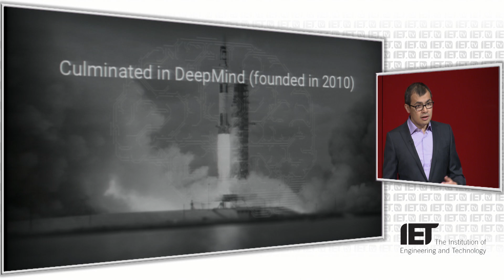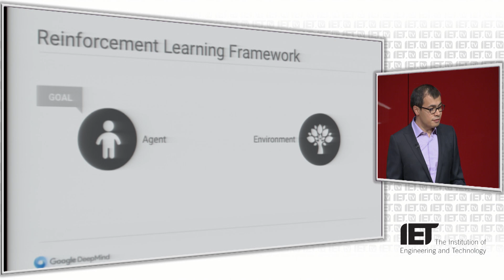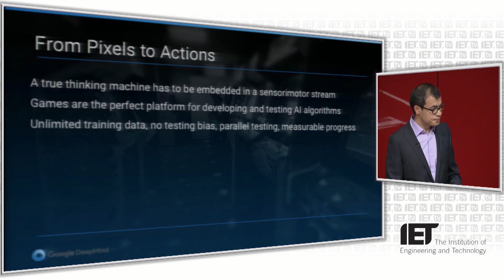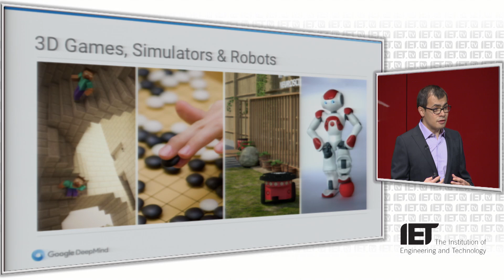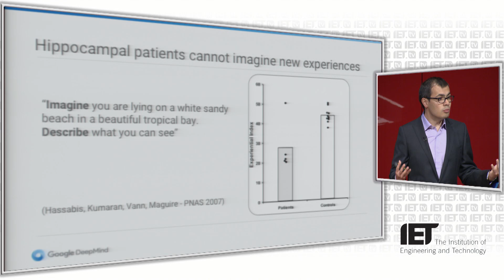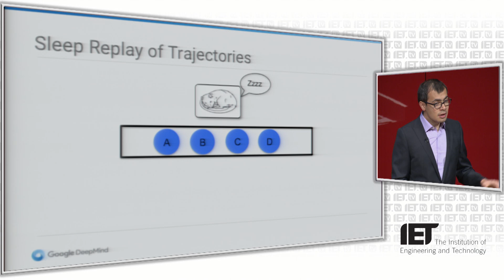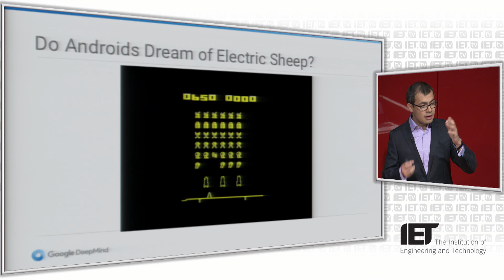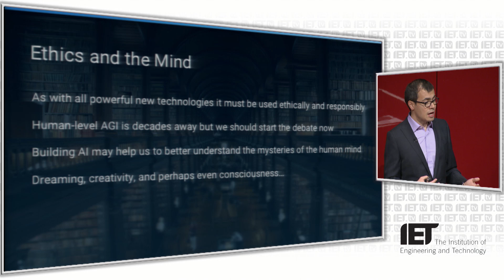Public Lecture with Google DeepMind's Demis Hassabis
Watch the founder of Google DeepMind's Demis Hassabis' lecture about the future and capabilities of artificial intelligence.

This video was filmed by IET TV.

For more information about the Hassabis talk visit the RTS website to read the event report.